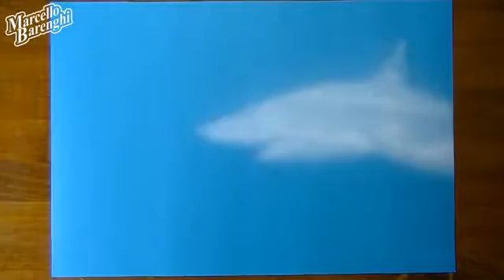Top 5 hyper-realistic drawings